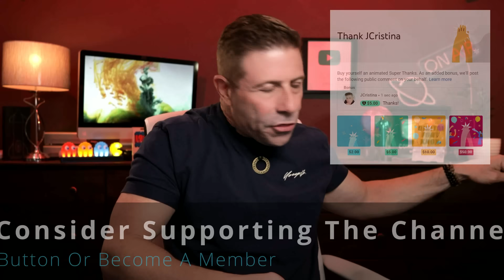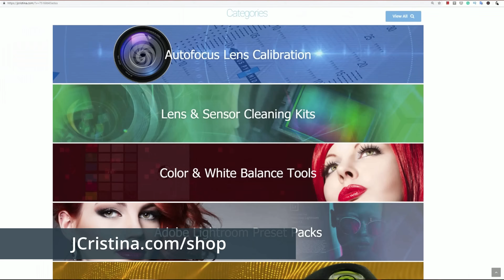SpaceX Starship Mars Arrival Elon Musk Reveals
Elon Musk has revealed the time-frame SpaceX Starship will first arrive at Mars. Today we dig it a little, do a little math, and get this time frame down to the exact month and year Starship will need to leave our beautiful blue marble of a planet, Earth!

Q: Are you ready to step foot on Mars?
Q: Would you be one of the first to leave Earth to help colonize Mars?
Q: Do you think the time-frame holds water?

1-Hour SpaceX Starlink Setup and Network Design Consultations are available